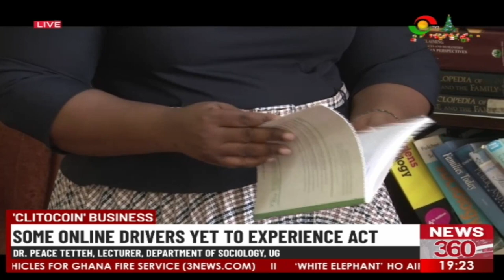'Clitocoin' business: A worrying trend of using sex as barter for car rides.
A worrying trend is that female passengers of car hailing services are offering to pay for rides with sexual favors.